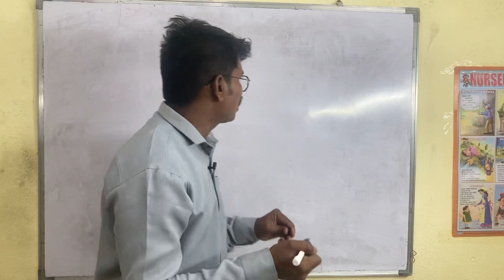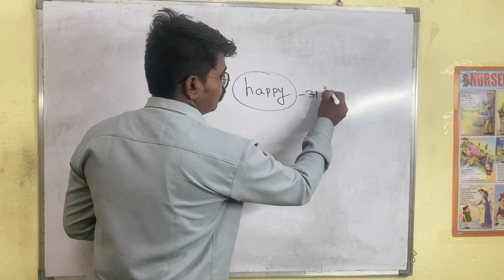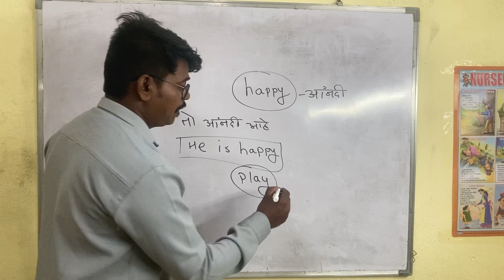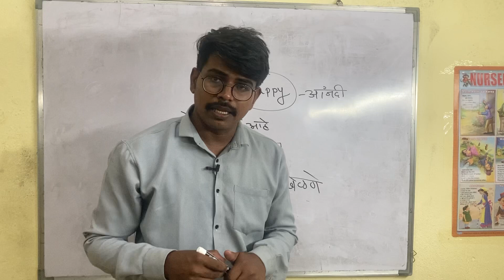English Words problem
Simple Past (positive)

Simple Past (Negative)

Verb 👇🏻

Simple present tense (introduction )
part 1

A sound